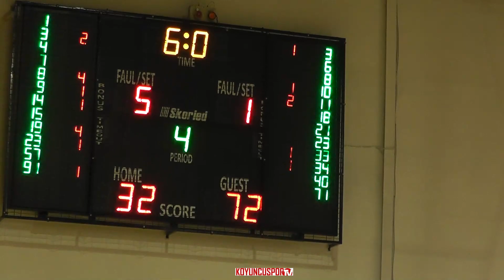Ülker Ankara Basketbol SK - Ankara Basketbol Akademisi GSK (U16E - 5 Aralık 2022)